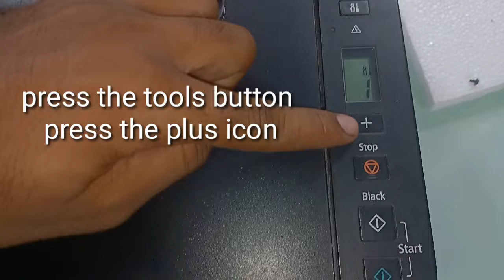ink problem g3010 canon || how to fix canon g3010 printer ink problem.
canon g3010 ink problem
how to fix canon g3010 printer ink problem

ty for 🙏